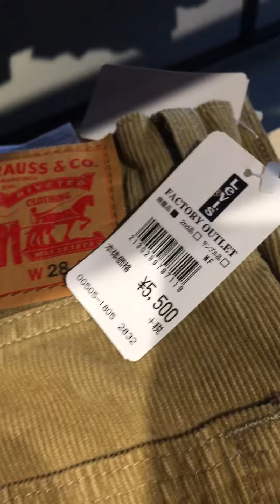September 16, 2019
Levi’s japan